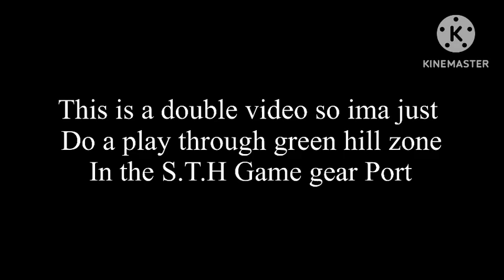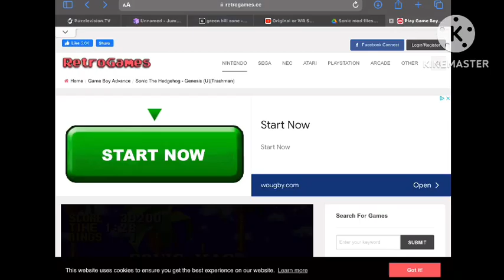Double Video!: Ryder.exe/Sonic the hedgehog genesis GAME BOY ADVANCED PORT